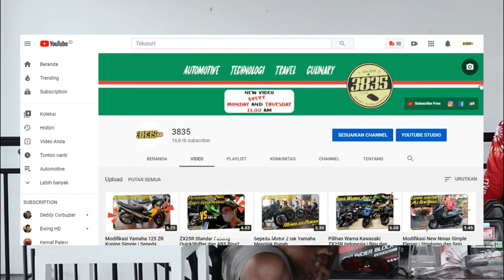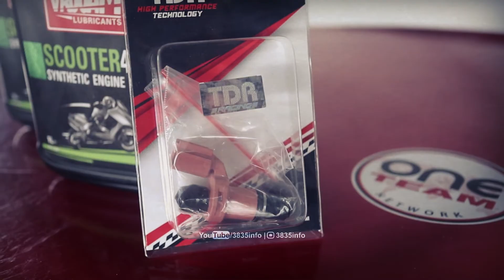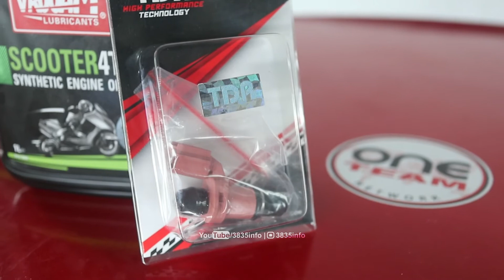Paket BoreUp Xmax Bergaransi Cuma 4.9 jt-an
Pada kesempatan kali ini aku mau berbagi sebuah paket Bore Up untuk Sepeda Motor Xmax 250

Satu yang spesial adalah tidak hanya dinaikkan kubikasi mesinnya tetapi juga di jamin

Dijamin dalam artian ada garansi jika terjadi masalah dalam suatu periode.

Semua ini di buktikan langsung dengan test dyno, jadi hasilnya benar benar akurat hasil test alat, bukan pakai perasaan.

Berapa harga paket boreup kit Xmax tdr simak penuturan aku selengkapnya